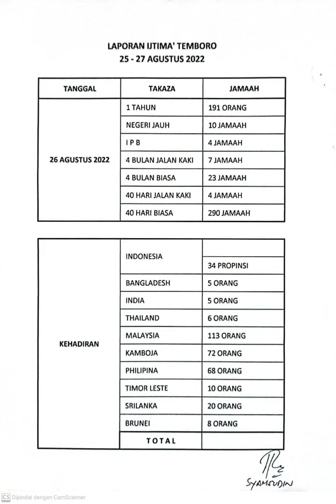After Dhuhr: Mudzakaroh Ulama : Mufti Shezad DB (TARGHIB ULAMA DAN ALUMNI - IJTIMA TEMBORO 2022)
After Dhuhr: Mudzakaroh Ulama : Mufti Shezad DB,
 (TARGHIB ULAMA DAN ALUMNI - IJTIMA TEMBORO 2022)